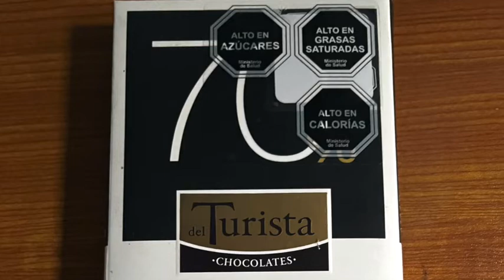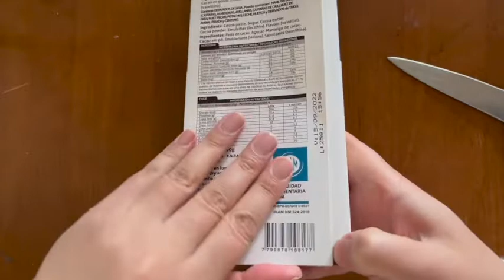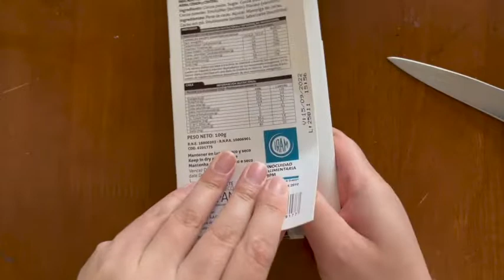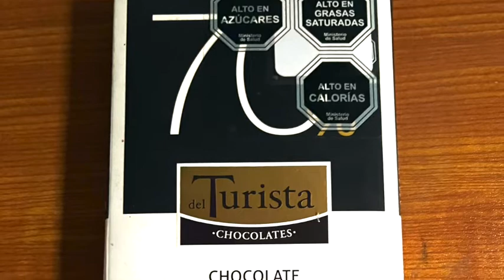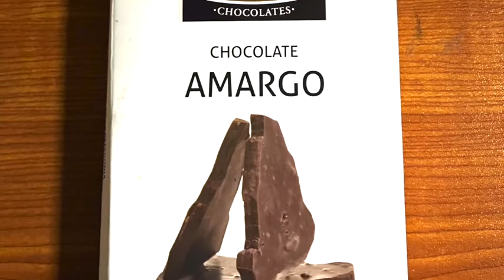Turista chocolate - Latin American chocolate!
Hello, this is hopefully the first video of a serie of explorations aiming to discover different shapes and tastes of chocolates from the world.
I hope you can enjoy discovering the art in chocolate!

The chocolate factory del Turista is an Argentinian brand.